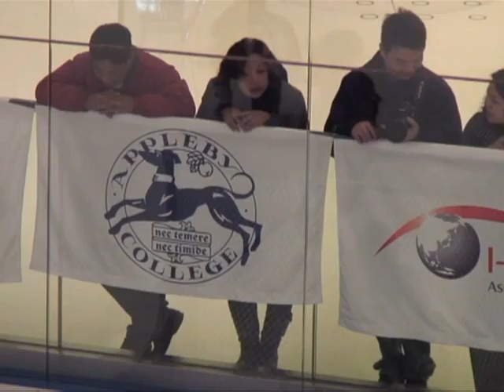Gelo nos trópicos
O clima é quente, mas o hóquei no gelo vem ganhando popularidade em Hong Kong. Mesmo ainda longe dos padrões internacionais, a paixão por esse esporte parece não encontrar obstáculos.